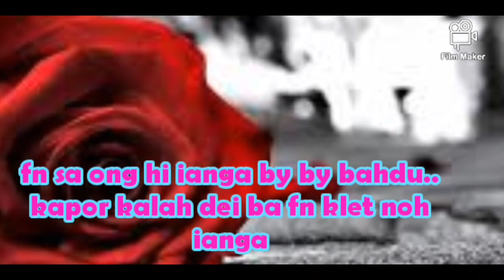Nga lah dep sngewthuhl lut iaki jingleh jong phi,sad video khasi status WhatsApp Messenger